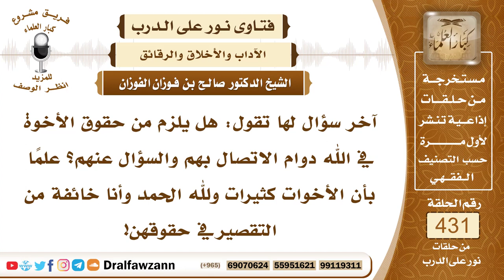5885- هل من حقوق الأخوة دوام الاتصال بهم والسؤال عنهم؟ - الشيخ صالح الفوزان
"5885- آخر سؤال لها تقول: هل يلزم من حقوق الأخوة في الله دوام الاتصال بهم والسؤال عنهم؟ علماً بأن الأخوات كثيرات ولله الحمد وأنا خائفة من التقصير في حقوقهن!
الجواب: نعم هذا من صلة القرابة، الاتصال بهم بالتلفون والسلام عليهم وسؤالهم عن أحوالهم فهذا من الصلة، أو من أنواع الصلة.
السيرة الذاتية:
للاشتراك في قناة الشيخ صالح الفوزان

14_ الشيخ محمد أمين الشنقيطي
يتيوب

15_سماحة المفتي عبد العزيز آل الشيخ
 يوتيوب

رئيس الفريق
لمشروع كبار العلماء